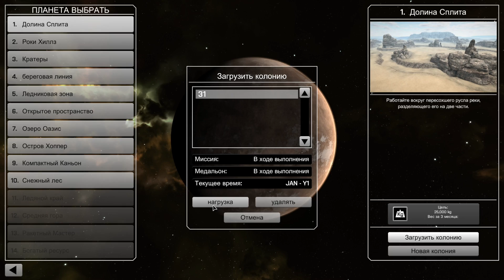Automation Empire _ #0 _ Новая стратегия про автоматизацию, заводы и производства! _ Первый взгляд!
Обзор и первый взгляд Automation Empire. Automation Empire - экономическая стратегия, где наша задача будет создать империю, автоматизировать процессы и поставить определенное колл-во руды (товара) в срок на экспорт. Automation Empire - этакий симбиоз идей Factorio и механик стратегий.